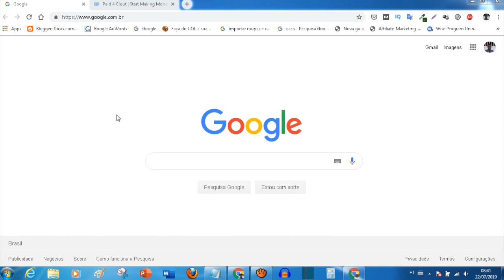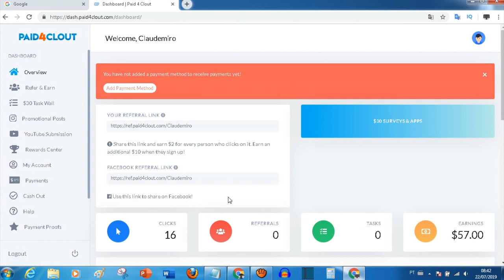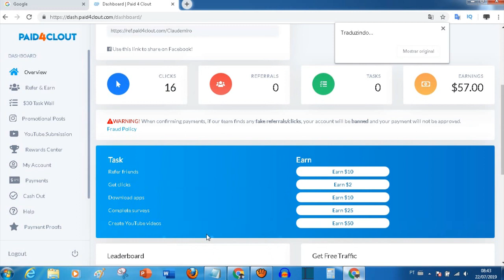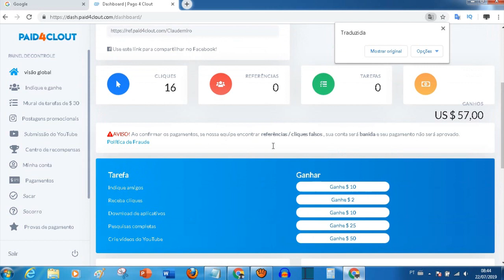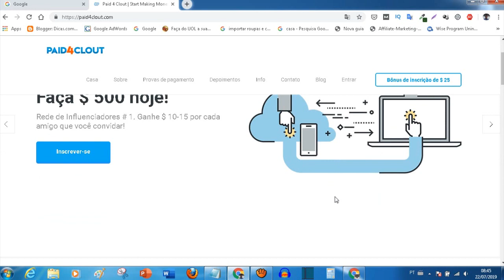Paid 4 clout Como ganhei 57 dolares em menoS de 40 horas fácil PAID4CLOUT cadatre-se agora ganhando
► LEIA A DESCRIÇÃO! ►SITE RECOMENDEI NO VÍDEO
Como ganhei 57 dolares em meno de 40 horas fácil no PAID 4 CLOUT

■ Descrição
Você se inscreve no site e já ganha por se cadastrar $ 25 Ganhar dinheiro online com Paid 4 Clout. Pago 4 Clout lhe paga por indicar amigos e familiares para o seu site. Você pode ganhar até US $ 10 por referência. Quer saber por que funciona e de onde vem o dinheiro?